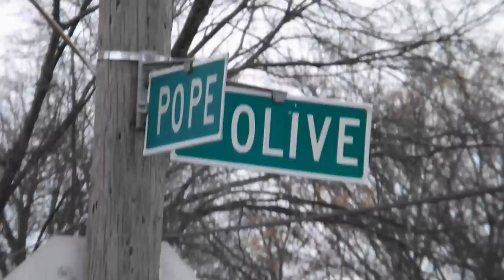PlayBoy Tennessee- I Got'em Snorting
PlayBoy Tennessee- I Got'em Snorting Offical HD Video.. Shot and edited by Dj KingShit (ODF-Gang Madia).  PlayBoy Tennessee- I Got'em Snorting off Hustlenomics vol.1 mixtape. Presented By [Murder By M